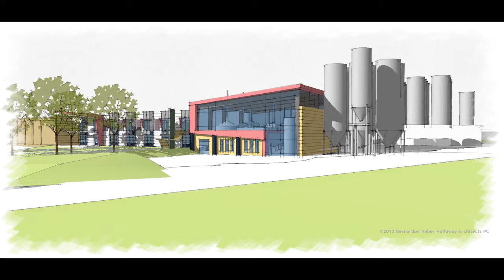The Ben on Beer Show #7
Ben and Donovan continue to talk about the brewery of the month, Victory Brewing (Victory Beer).